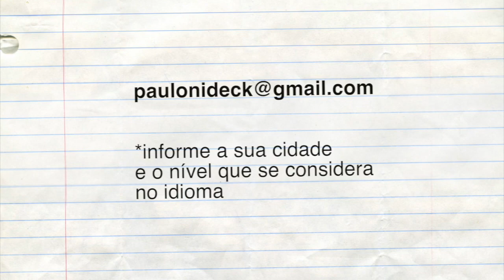Gramática, Vocabulário e Mimimi!!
Existe um MIMIMI que eu escuto de quase todo aluno antes mesmo de começar a estudar Inglês. Por isso, o nome desse vídeo é gramática, vocabulário e MIMIMI. Às vezes se achar especial demais, pode estragar as coisas. Confira no vídeo!

Facebook: Paulo Nideck e curta Nideck Idiomas
Periscope: paulonideck

Aulas Presenciais no Rio de Janeiro - Freguesia, Jacarepaguá
e para qualquer lugar do Brasil e do mundo por Skype
para mais informações escreva para:

Curta.
Comente.

Mande mensagem, não ligue! Posso estar em aula.